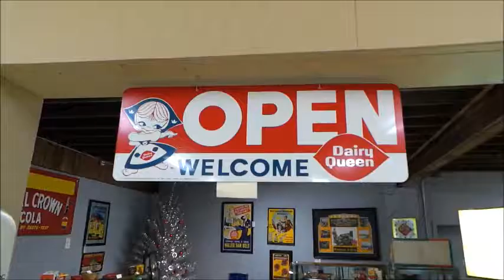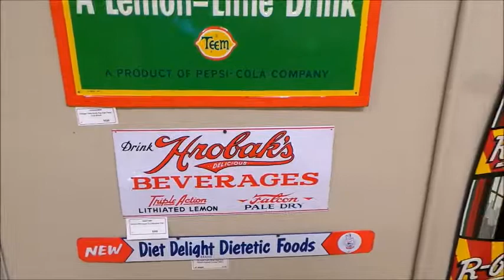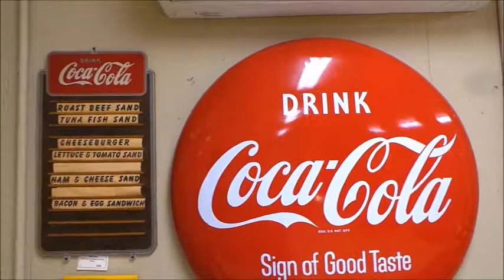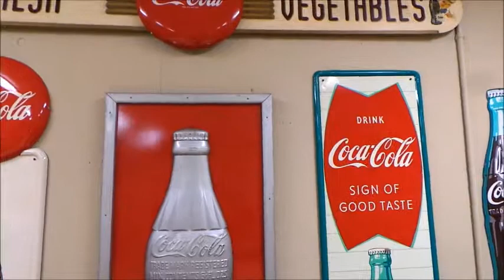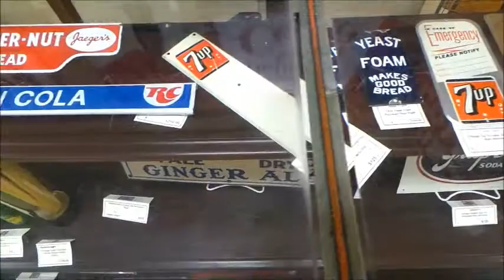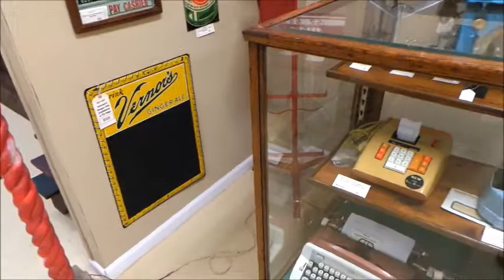Studebaker's Garage Soda Fountain Room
Take a walk through our Soda Room at our antique store in Tasley, Virginia. All kinds of vintage soda signs, coolers, machines, radios, and more!